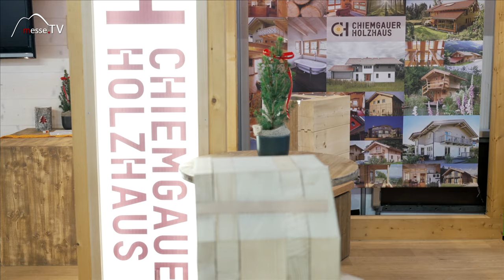Massivholzhaus mit Putzfassade - Chiemgauer Holzhaus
Ökologisch bauen mit Holz und ohne Bauchemie, aber mit der Optik eines klassischen Ziegelhauses? Auch das ist bei den Holzhäusern von Chiemgauer Holzhaus möglich.

Das Massivholzhaus kann mit einer Putzfassade versehen werden. Im Innenbereich hat man dann die Vorzüge eines warmen Materials und der schönen Holzoptik und nach Außen sieht das ganze aus wie ein gemauertes Haus.